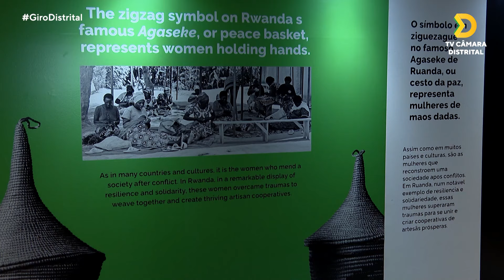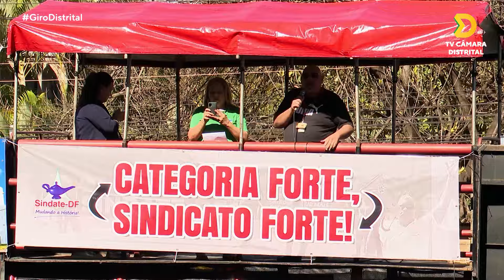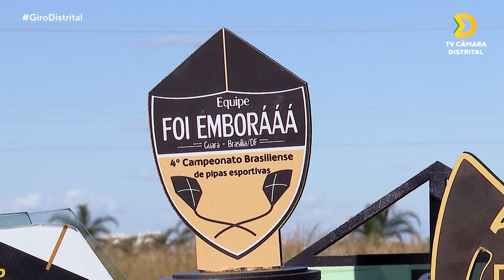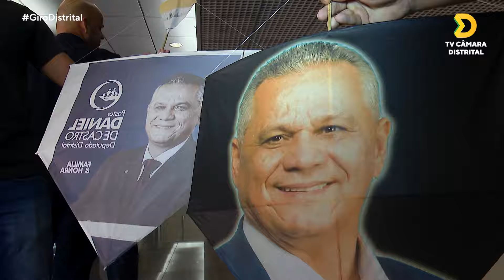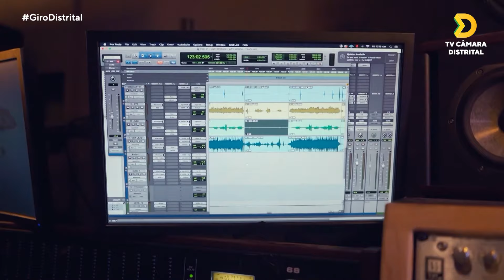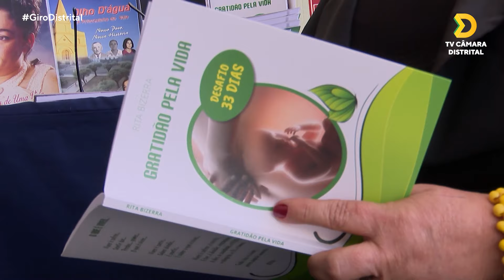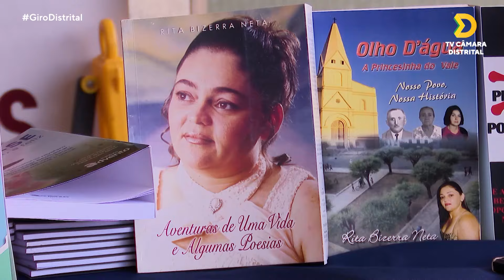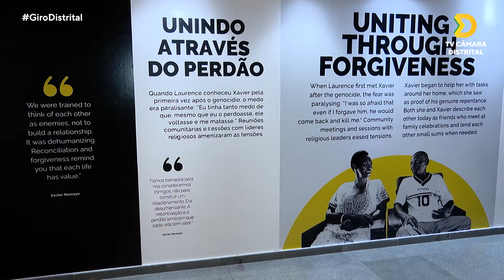GIRO DISTRITAL | Episódio 123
Já está no ar a 123ª edição do programa Giro Distrital! Aqui você fica por dentro dos principais acontecimentos da esfera política de Brasília!

Pautas do vídeo 👇🏻

00:00 Abertura;
01:08 Resumo da semana;
04:50 Debate sobre aborto repercute na CLDF;
08:19 CLDF estabelece regras para soltar pipas no DF;
14:30 Projeto de Lei prevê estúdios musicais públicos;
18:55 Feira de artesanato promove inclusão pela arte;
23:13 Exposição relembra genocídio do povo Tútsi em Ruanda.

Você pode acompanhar a transmissão todos os dias, 24 horas, pelos canais:
Aberto (9.3)
Vivo (9)
Claro (11)